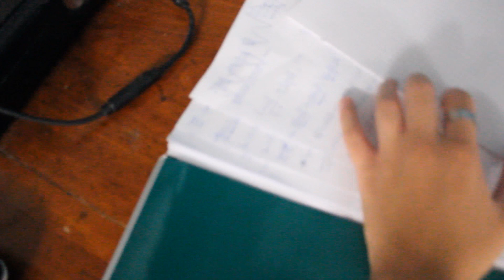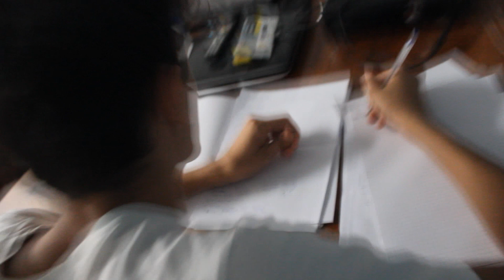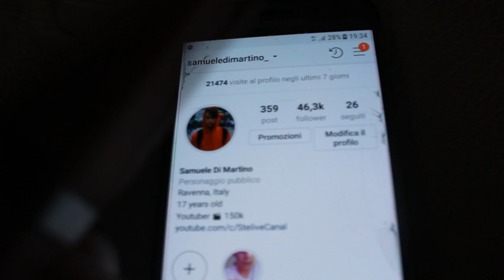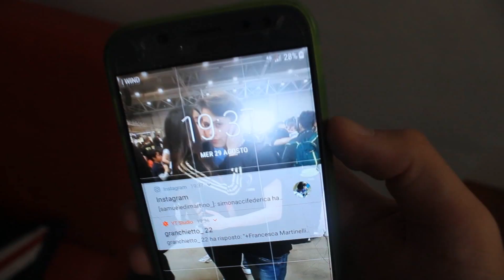HO PASSATO TUTTA LA NOTTE NASCOSTO SOTTO IL LETTO DI UN MIO AMICO!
SU DI ME:

Nome: Samuele
Name: Samuele

Cognome: Di Martino
Surname: Di Martino

Età: 17
Age: 17

Città: Ravenna (Italia)
City: Ravenna (Italy)

Telecamera: SJ4000 / Nikon L340 / Canon LEGRIA HF R606/Canon 1300D
Camera: SJ4000 / Nikon L340 / Canon LEGRIA HF R606/Canon 1300D

Programma di Editing: Vegas Pro 14.0
Editing Program: Vegas Pro 14.0

PAGINA INSTAGRAM:
samueledimartino_

PAGINA ASK:
samuele_di_martino

SE VOLETE GIOCARE CON ME SU Xbox 360/PlayStation 4:
Xbox 360: SamuCoffee
PlayStation 4: SteeCoffee